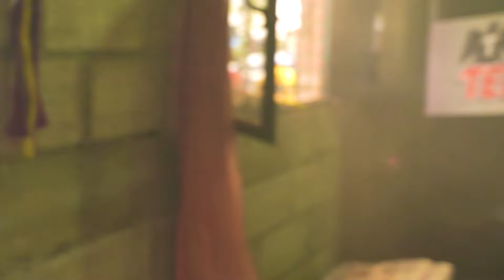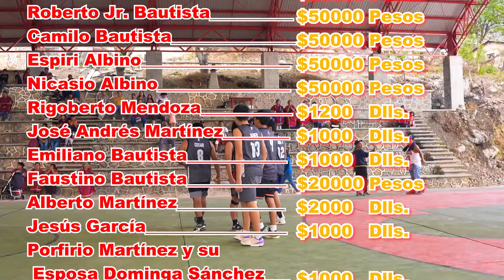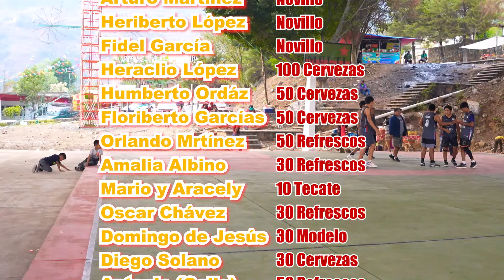FIESTA PATRONAL YOSOYUXI COPALA 24 Y 25 DE ABRIL DEL 2024 (4° PARTE)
24 y 25 de Abril